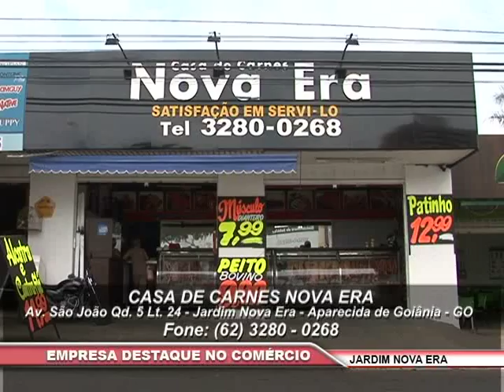Casa de Carnes Nova Era